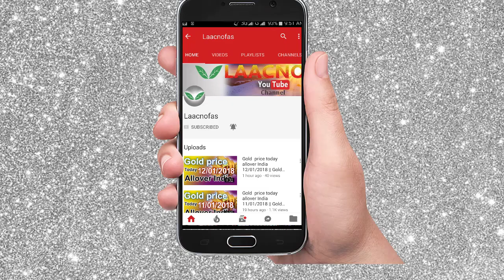silver price today allover India 13/01/2018 || silver buying price || best silver prices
Today 13/01/2018 January 13th, 2018 silver rates in all over India like Chennai, Mumbai, Delhi, Hyderabad, Kerala, Kolkata
new  sivel jewelry models all over India